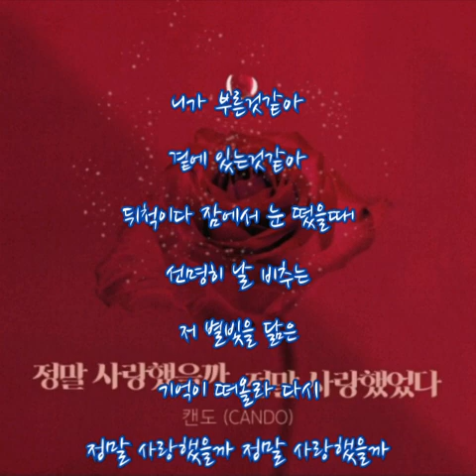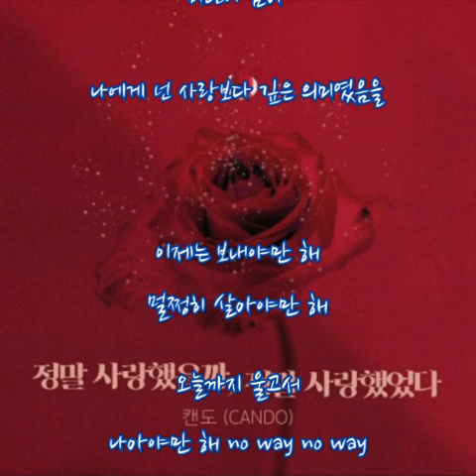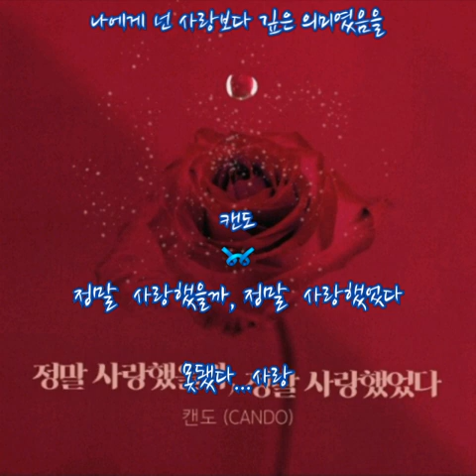캔도(CANDO) ➿ 정말 사랑했을까, 정말 사랑했었다 (가사) 퍼퓸 OST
캔도 ➿ 정말 사랑했을까, 정말 사랑했었다

니가 부른것같아
곁에 있는것같아
뒤척이다 잠에서 눈 떴을때
선명히 날 비추는
저 별빛을 닮은
기억이 떠올라 다시
정말 사랑했을까 정말 사랑했을까
사랑했는데 왜 난
아직까지 너를 잊지못했을까
미련이 남아
나에게 넌 사랑보다 깊은 의미였음을

점점더 깊어지는
마음이 부담일까
혼자서만 바라보던 시간들
조금씩 놓아주려
노력을 해봐도
내뜻대로 안돼 다시

이제는 보내야만 해
멀쩡히 살아야만 해
오늘까지 울고서
나아야만 해 no way no way
아파한 시간 모두